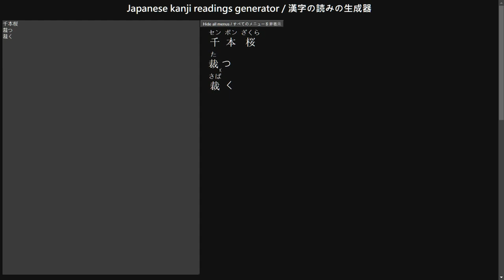Japanese kanji readings generator / 漢字の読みの生成器